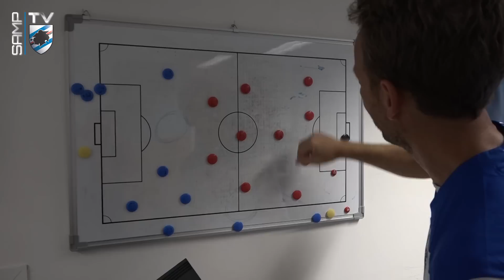Lo staff tecnico di mister Giampaolo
Samp TV, il media ufficiale blucerchiato, presenta i componenti dello staff tecnico di Marco Giampaolo.